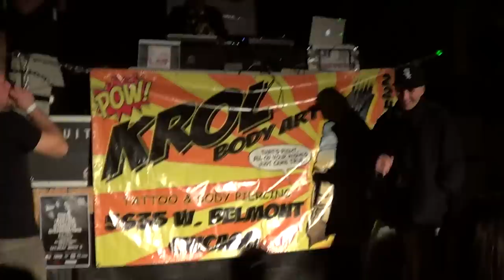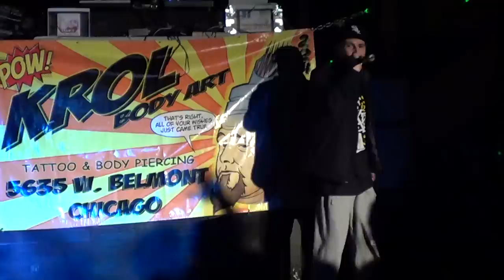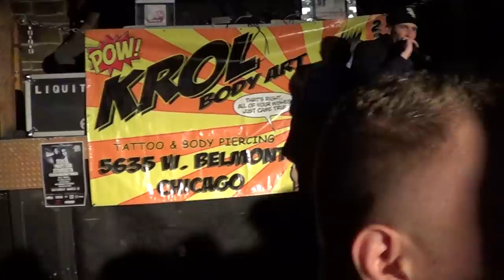Nalo (RWNR) suport.Koncert Sokol Marysia Starosta Dj B w Chicago